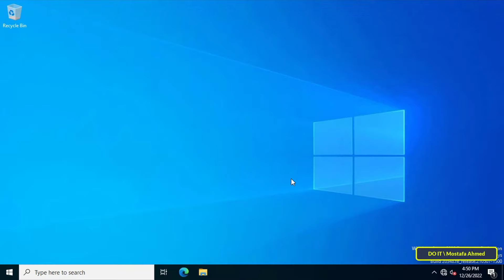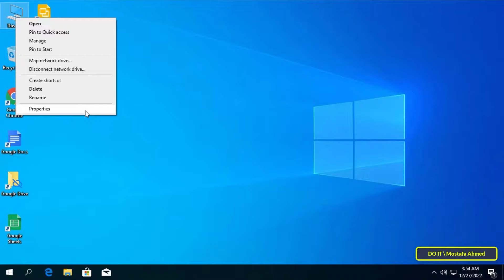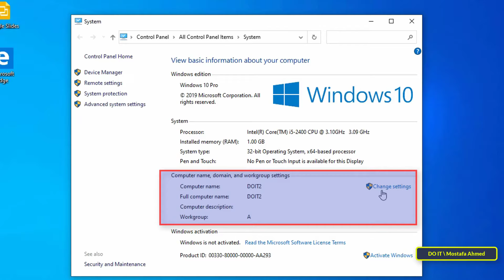Windows Server 2022. How to Join Client Computer to Active Directory Domain 2022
In this video, I explain how computers join the domain in Windows Server 2022, And also how to know the server information, whether it is the IP, and also the domain name so that the admin can know the  join of any computer on the same network to the domain
Windows Server 2022 Tutorials
How to Join in Active Directory Domain from Other Windows Client computers
How to Join Client PC to Domain in Windows server 2022
how to Add Computer in Domain Windows Server 2022
how to join computer to a domain in server 2022,
How to Join Windows 10 PC to Active Directory  Domain
how to join Windows 11 to domain
How to Join a Client PC Windows 10 to an Active Directory Domain Controller Windows Server 2022, How to Join a Client to a Domain
How to Join a Windows 10 Computer To a Domain in Windows Server 202
How to join a Windows VM to a domain
How to Join a Windows 10 PC to a Domain 2022
Add Client To Active Directory Domain windows server 2022
How to Add a Computer to a Domain on windows server 2022
Joining Windows Client To Domain Server
How to Join Client to a Active Directory Domain in Windows Server 2022
How to Join Client Computer to Domain
How to domain join Windows 10 client to Windows Server 2022
add client to domain